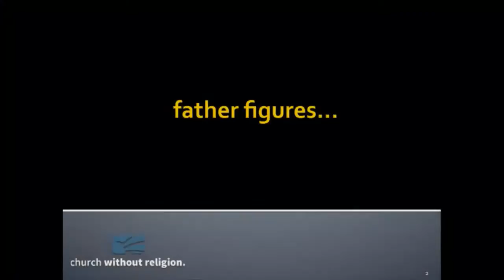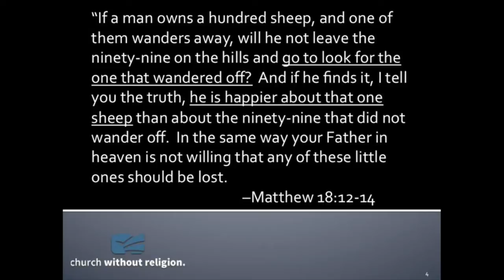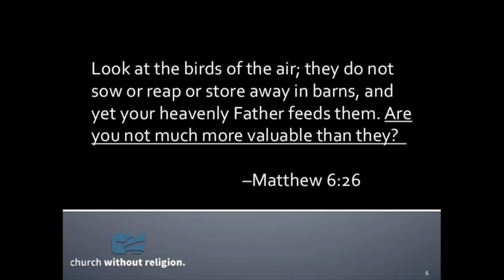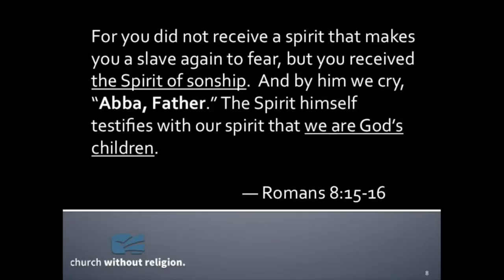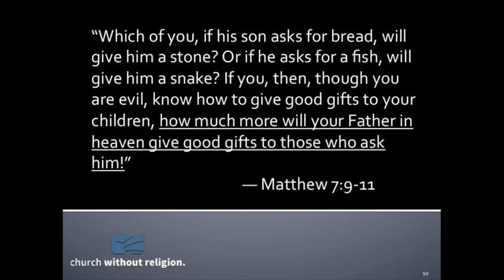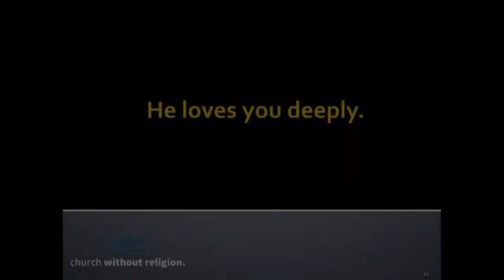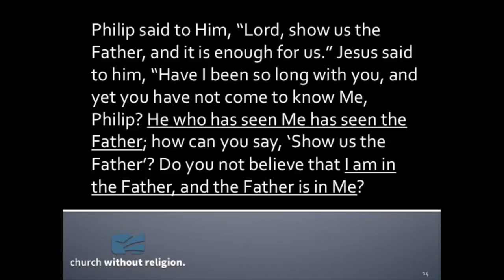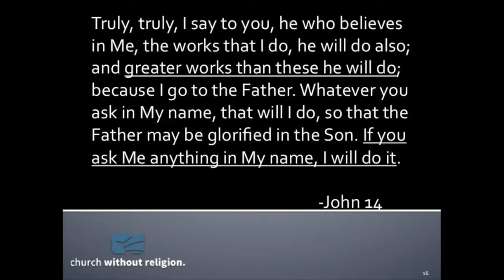06/15/2014 - Heavenly Father Figures